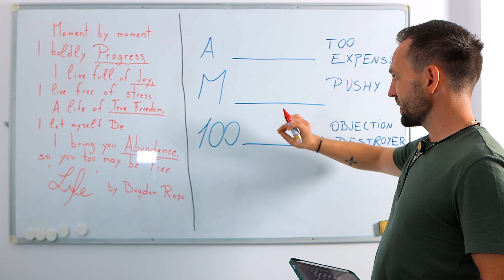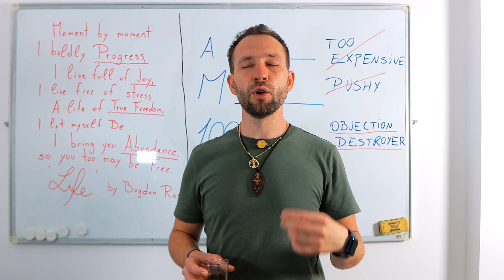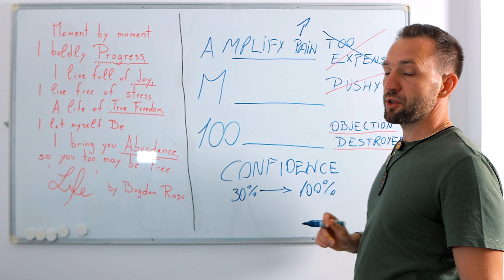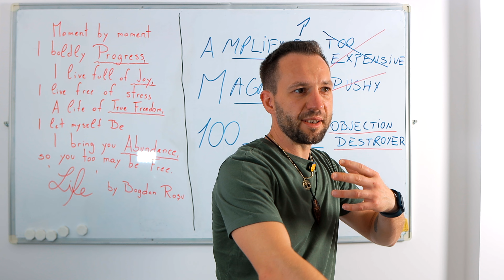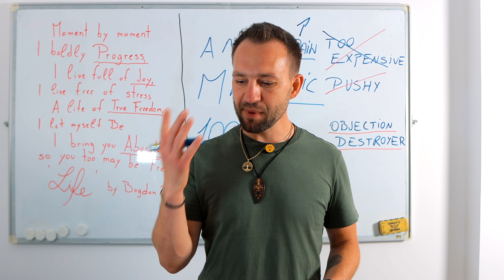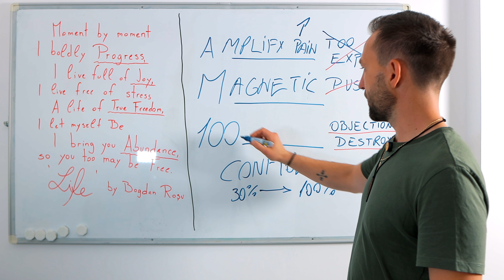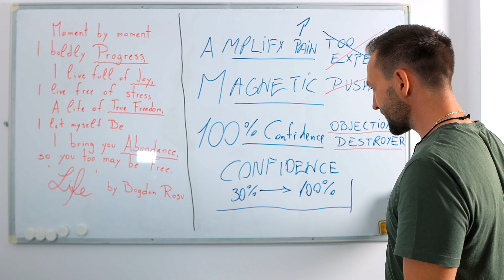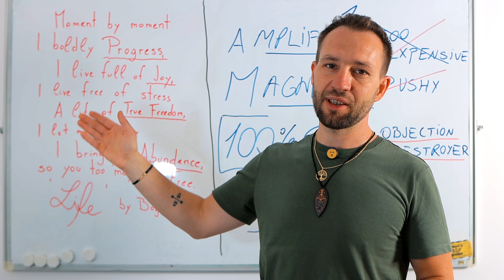Sell High Ticket without being pushy or salesy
"How to become a Client Magnet" - Download the Free Guide

Discover how to sell high-ticket services effortlessly without feeling pushy or salesy. This video is designed for experts and creators who want to elevate their sales approach while maintaining authenticity and trust with their clients. Learn proven strategies to position your value, connect with your ideal clients, and close high-ticket deals with confidence. We’ll guide you through techniques that build strong relationships and make your offers irresistible, all while staying true to your brand and values.